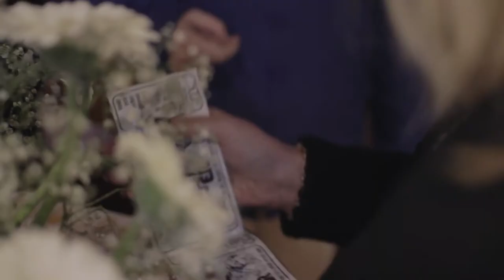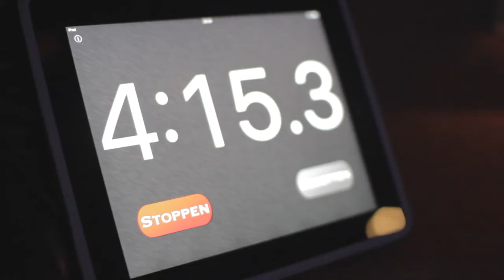Science Battle De Weijer Boxmeer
Een recapitulaties van de Science Battle in De Weijer Boxmeer.